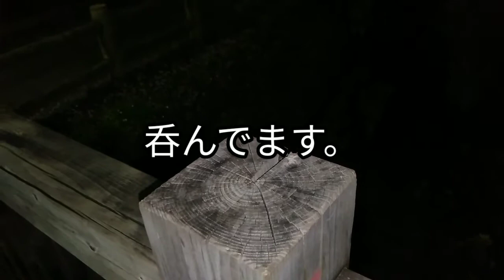【期間限定９％】『お酒呑んでみた。その２０１〔KIRINの氷結®ストロンググレープフルーツ＆ブラッドオレンジ〕編』kirin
５０歳を目の前にして一念発起

『お酒呑んでみた。その２０１』

その２０１
KIRINの氷結®ストロング〔グレープフルーツ＆ブラッドオレンジ〕

KIRIN氷結®ストロング〔グレープフルーツ＆ブラッドオレンジ〕

果汁１.２％

KIRINから期間限定で出ている
氷結®ストロング〔グレープフルーツ＆ブラッドオレンジ〕を購入

KIRINの氷結の期間限定は何故に当たりが出ないのかと思うくらい
またハズレ
グレープフルーツ感もブラッドオレンジ感も薄くアルコールだけを強く感じバランスが悪い。